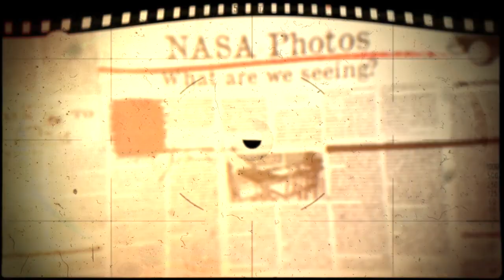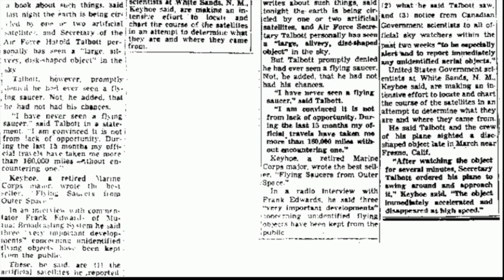Mysterious NASA Photos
There have been a number of recent NASA photos which have sparked our imagination and added to the mystery of the universe.

In this video, we discuss the lights on Ceres, The Hubble telescope Ultra Deep Field image, lights on Mars, the Saturn Hexagon and the Black Knight, which is allegedly orbiting Earth.  for more incredible stories.